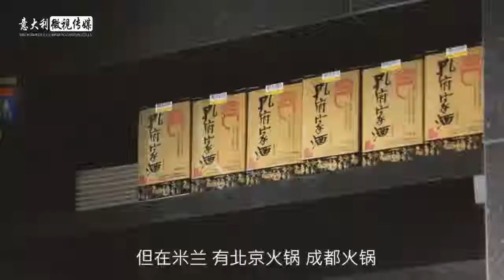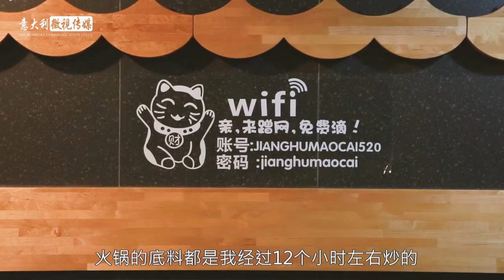China at Center - 江湖 节目版